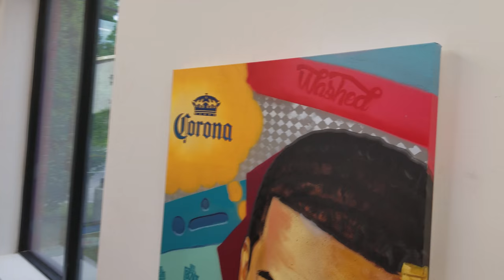Spray Paint Art Portrait (ItsBizkit edition)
In this segment I paint a dope piece for good friend and Hip-Hop enthusiast ItsBizkit (We Everywhere). He asked for something that represented his not so washed life and I whipped up this canvas with his logo, the corona logo and a huge hennessy bottle. I couldn't forget his iPhone 7 that he uses for all of his social media needs. Until next time. NEVER WASHED BUT I'M NOT NEW (Drake Voice)

Equipment Used for Video:
Samsung S8+

Youtube.com/andaluztheartist